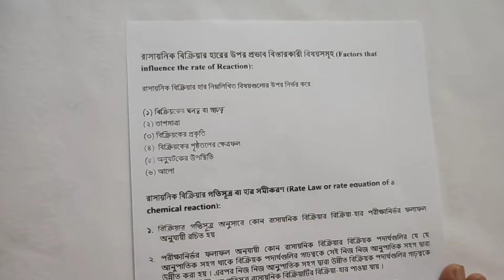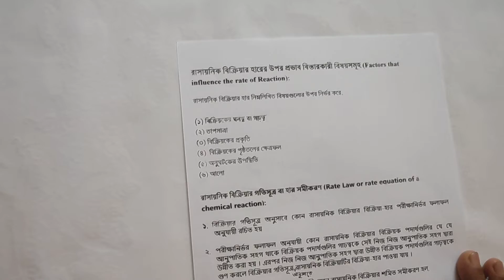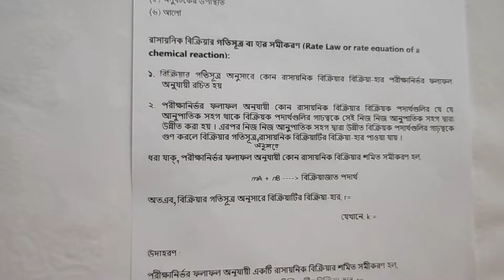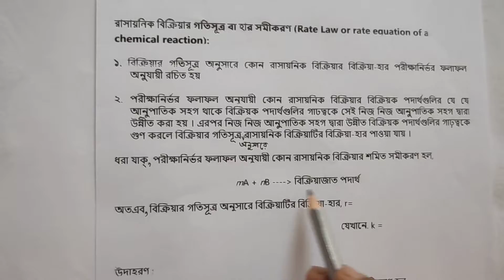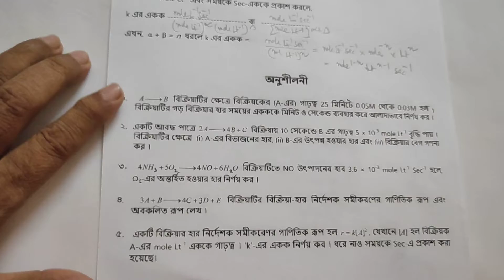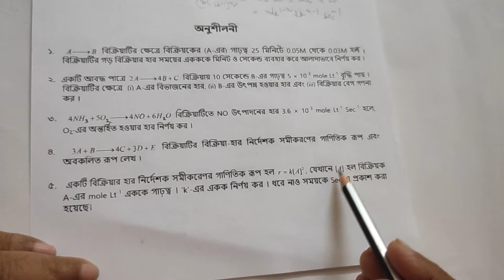PKG_Chemical Kinetics 2